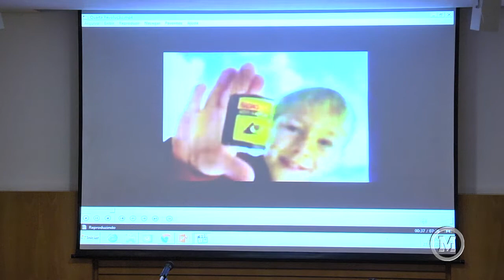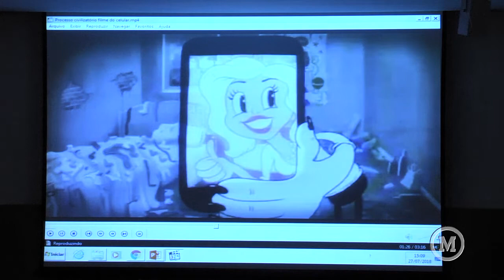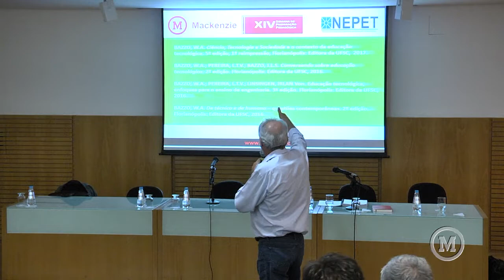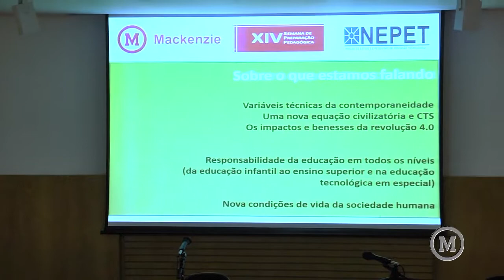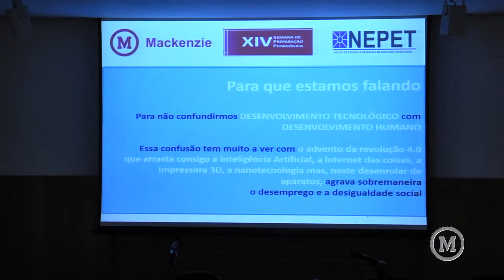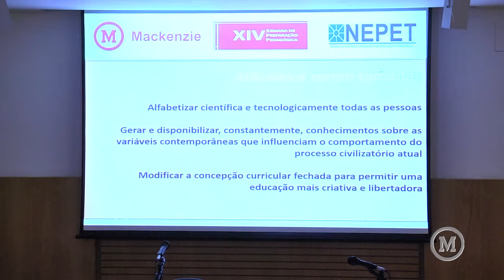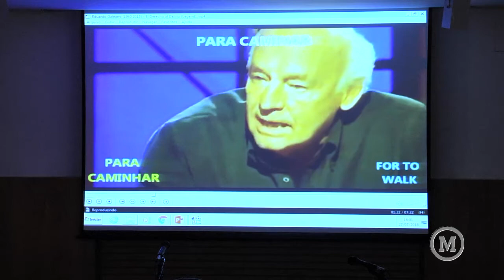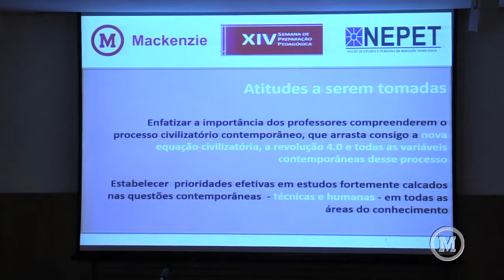XIV SPP - Workshop Ciência, Tecnologia e Sociedade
Workshop Ciência, Tecnologia e Sociedade
XV Semana de Preparação Pedagógica Mackenzie

Prof. Dr. Walter Bazzo
Prof. Dr. Christian Brially Medeiros
Prof. Dr. Gerson Leite Moraes